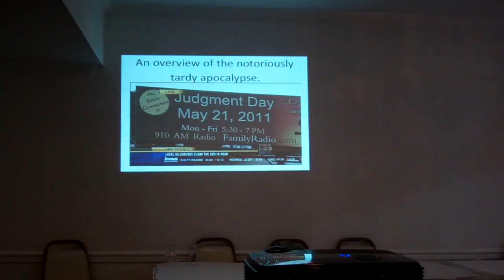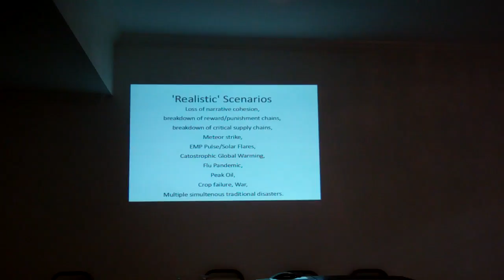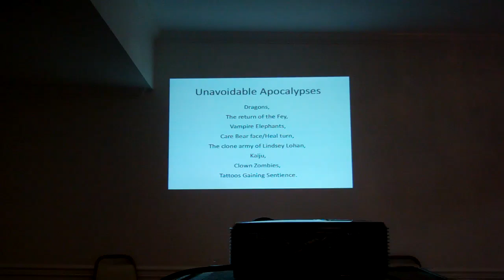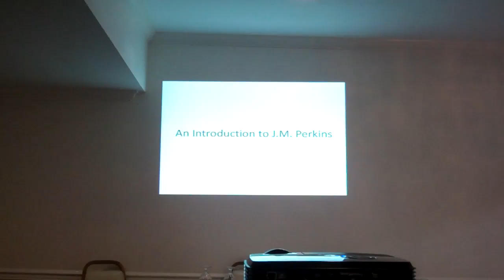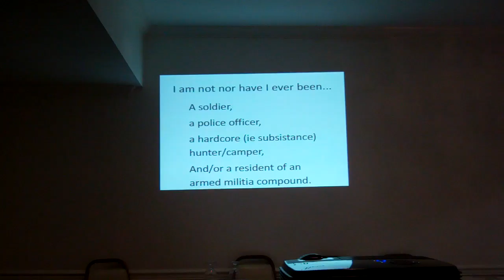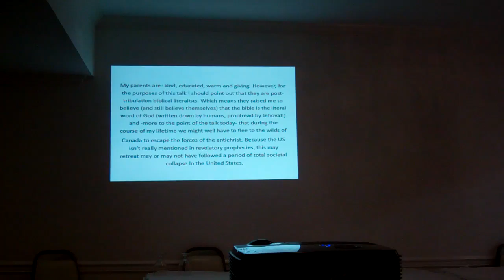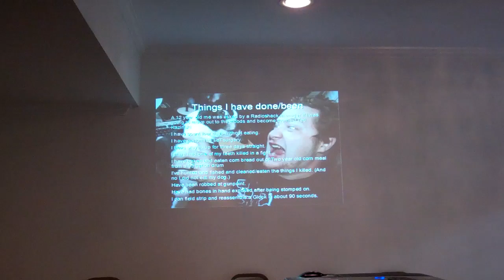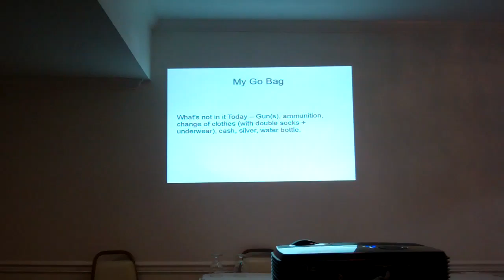Survivalism Seminar - Condor 2012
Action Horror Author J.M. Perkins gives a talk at Condor 2012 about Survivalism and how to thrive during a societal breakdown. This is a short, intro teaser. Full Video with presentation to come.

You can find out more about the author or the talk